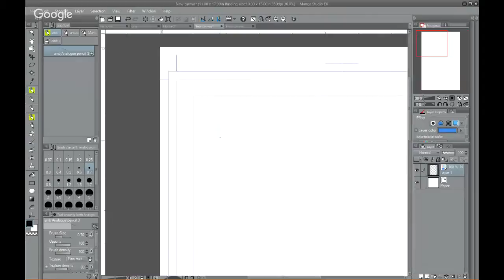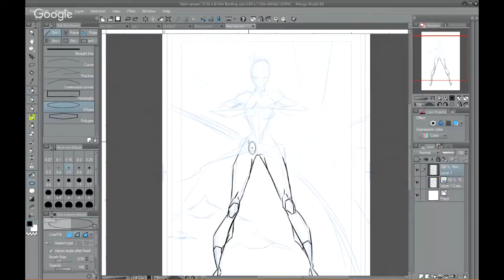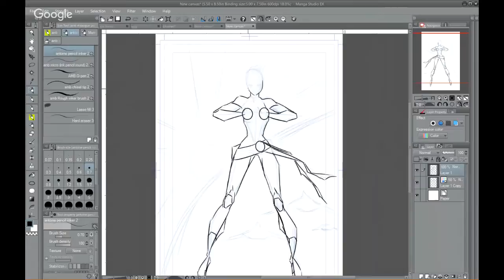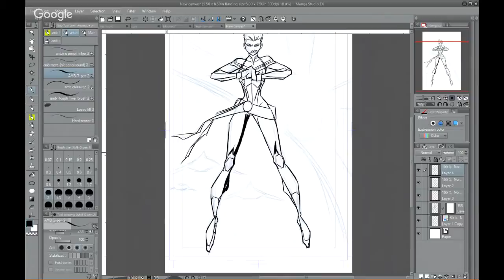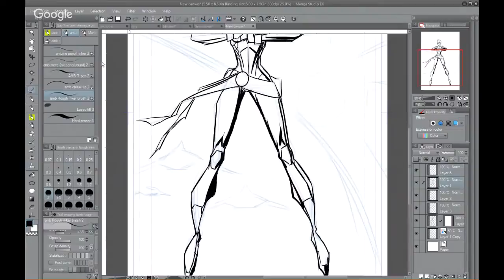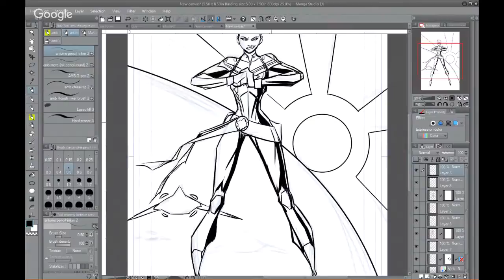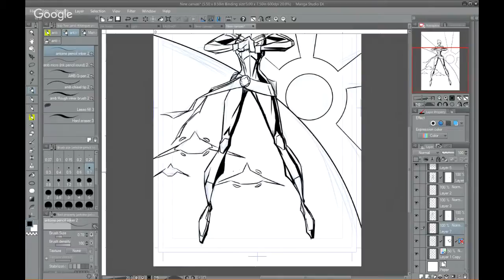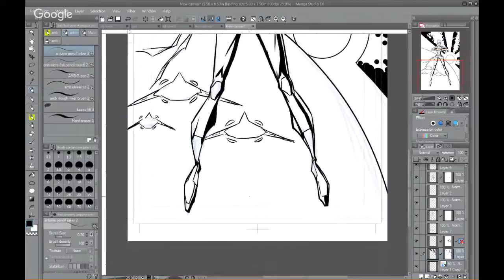INKTOBER 2016 - COVER HOMAGES - KRIS ANKA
10/01/2016 - All digital (Manga Studio 5ex/Clip Studio Paint).  Theme: "cover homages"